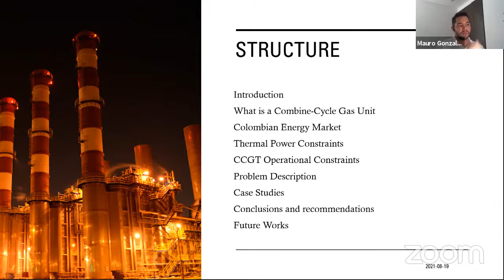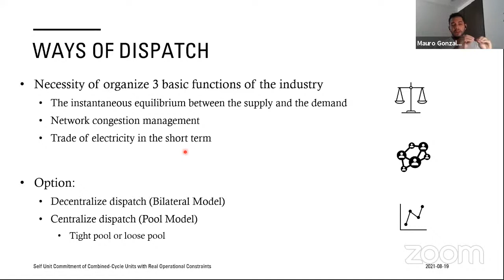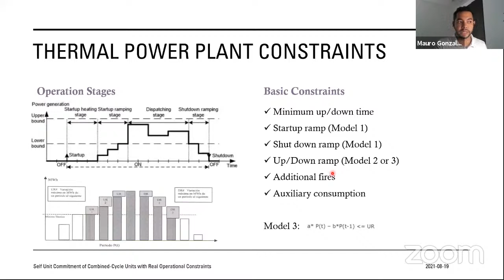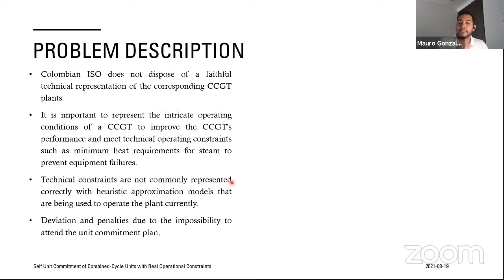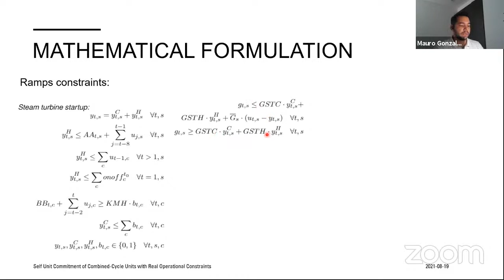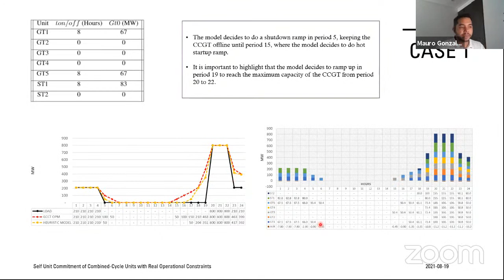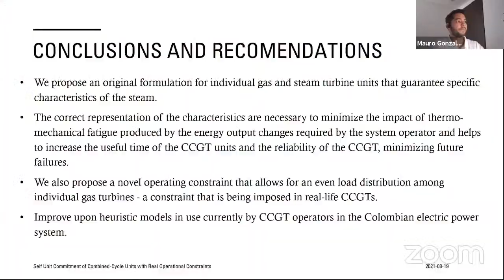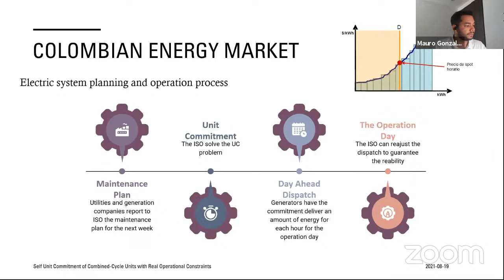Self Unit Commitment de Plantas Térmicas a Gas de Ciclo Combinado Considerando Restricciones Reales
Expositor:  Mauro Antonio Gonzalez Sierra / Director de planeación energética - TEBSA

Debido a los cambios presentados en los últimos años en la industria del sector eléctrico con la integración de las fuentes no convencionales de energías renovables, se destaca la importancia de modelar correctamente las limitaciones operativas de las plantas a gas natural de ciclo combinado (CCGT por sus en inglés), las cuales pasan a asumir un rol importante, aportando a la confiabilidad en la operación de sistemas eléctricos. En la práctica en Colombia, cuando el Operador Independiente del Sistema asigna un despacho inicial, la planta de Gas Natural de Ciclo Combinado más grande del sistema es despachada de acuerdo con los resultados de un modelo de simulación heurístico. Tales heurísticas omiten las limitaciones operativas técnicas como: rampas de arranque en caliente, templado o frío; horas mínimas requeridas de la turbina de gas para poner en marcha una turbina de vapor; relación entre el número despachado de turbinas de gas y vapor, distribución de carga entre turbinas de gas, quemadores adicionales, etc. La mayoría de los modelos de unit commitment en la literatura sólo representan restricciones técnicas estándar como arranque, apagado, rampas de subida / bajada y algunos de ellos incluso incendios adicionales. Sin embargo, ignoran otras restricciones operativas de CCGT de la vida real que se consideran en este trabajo. Adicionalmente como se muestra en este trabajo, estas limitaciones son importantes porque aseguran evitar daños en el equipo que potencialmente pueden poner fuera de servicio la turbina de gas de ciclo combinado y, en última instancia, reducir los costos operativos.